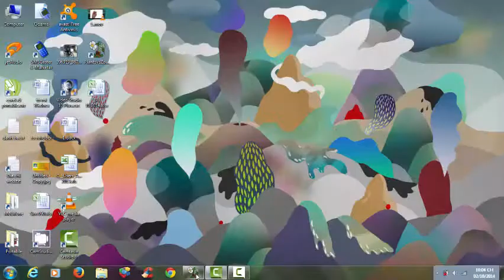Plants Vs Zombies Lv 2-1